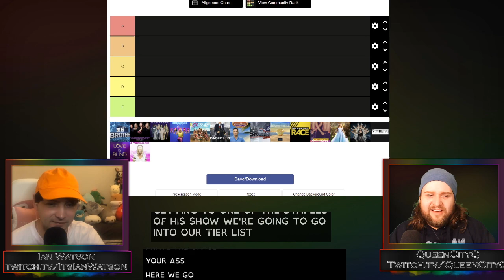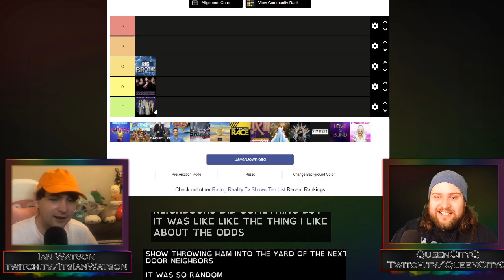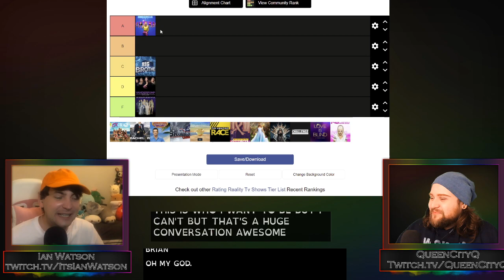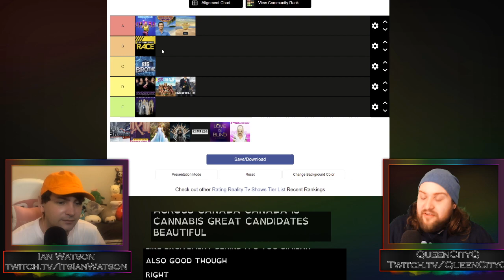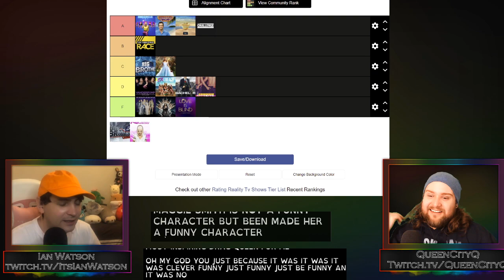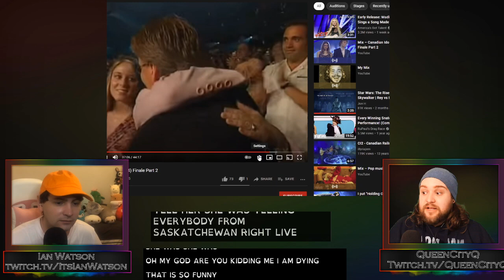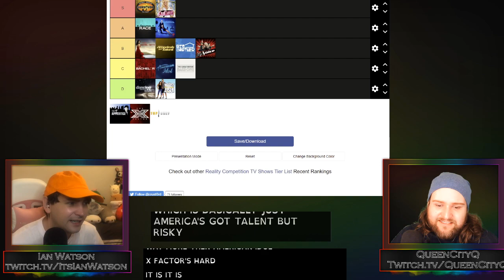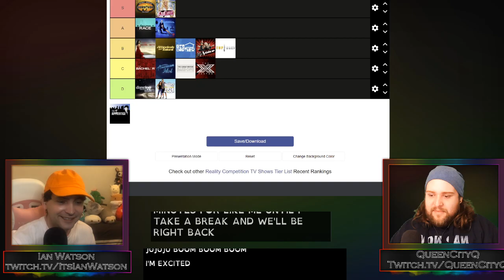(CC) QCQ Episode 11: This is Ian Watsion of Twitch TV's ItsIanWatson